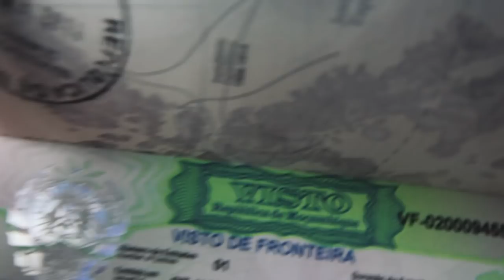MAPUTO, MOZAMBIQUE| Vlog #9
Our love has taken us to the far reaches of Mozambique - a land where the coast is always shimmering, fresh seafood is abundant and adventure is always up for grabs. 🇲🇿🇲🇿🇲🇿